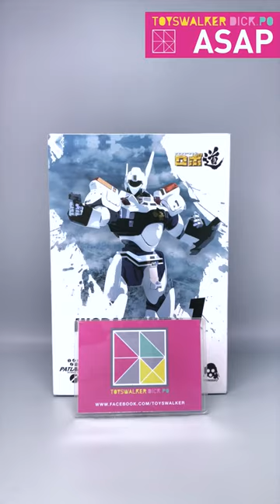ASAP #101 Threezero Mobile Police Patlabor ROBO-DOU Ingram Unit 1 TOYSTV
ASAP #101 Threezero Mobile Police Patlabor ROBO-DOU Ingram Unit 1

ToysTV 玩具TV Toysdaily 玩具日報 threezero